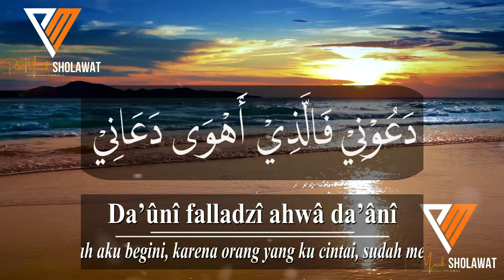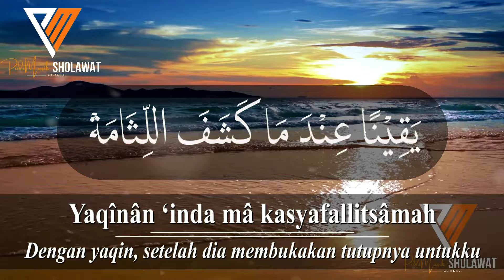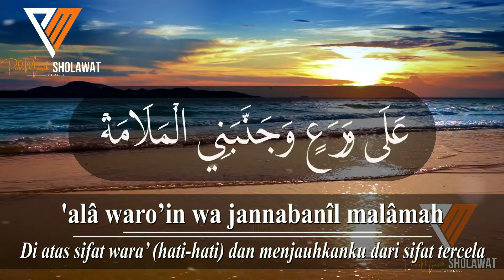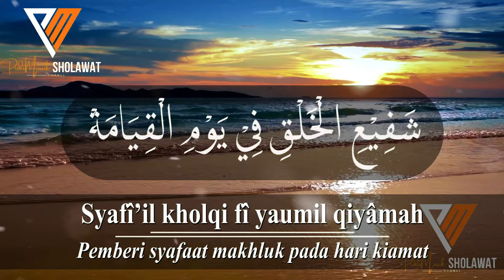Sholawat Merdu THOHAL YAMANI / Sholawat YAMANIYAH (طه اليمانی) | Full Lirik Arab, Latin & Terjemahan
Assalamualaikum..

Vocal: Ai Khodijah
Title: Thohal Yamani

Lirik:
صلاة الله علی طه اليمانی, شفيع الخلق في يوم القيامة
Sholatullah ‘ala Thohal yamani ~ Syafi’il kholqi fi yaumil qiyamah
(Semoga sholawat Allah tercurah untuk Thoha al-Yamani ~
Pemberi syafa’at makhluk pada hari Kiamat)

دعونى فالذی أهوی دعانی, وأبدالی من البشری علامة
Da’uni falladzi ahwa da’ani ~ Wa abdali minal busyro ‘alamah
(Biarkan aku mencintainya, karena orang yang kucintai pernah memanggilku ~
Dan telah menampakkan tanda khusus sebagai kabar gembira bagiku)

وأظهرلی غميضات المعانی, يقينا عندما گشف اللثامة
Wa adhir li ghomidlotil ma’ani ~ Yaqinan ‘indama kasyafallitsamah
(Dia telah mengajarkan kepadaku makna-makna yang rumit ~
Sebagai ilmu yakin ketika seluruh hijab terbuka)

وأوضح فی الهوی قصدی وشانی, علی ورع وجنبنی الملامة
Wa audloha fîl hawa qoshdi wa syani ~ ‘ala waro’in wa jannabanil malamah
(Dia pula yang menjelaskan tujuan dan usahaku dalam bentuk cinta ~
Di atas sifat wara’ (hati-hati) dan menjauhkanku dari sifat tercela)

مضی فی العلم والتقوی زمانی, وفی الأخری إلی دار المقامة
Madlo fil ‘ilmi wattaqwa zamani, Wa fil ukhro ila daril muqomah
(Zaman telah kulalui dengan ilmu dan ketaqwaan ~
Serta ilmu-ilmu lain sampai datang hari Kiamat)